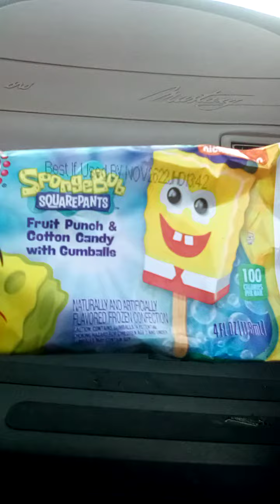Weigels had one popsicle left...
we were so close.